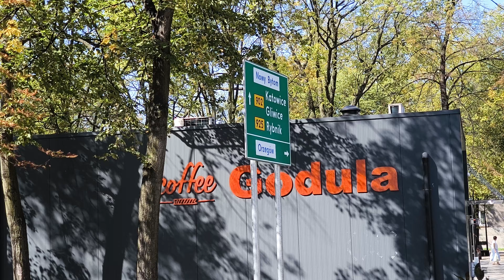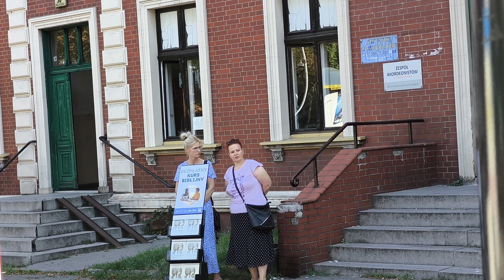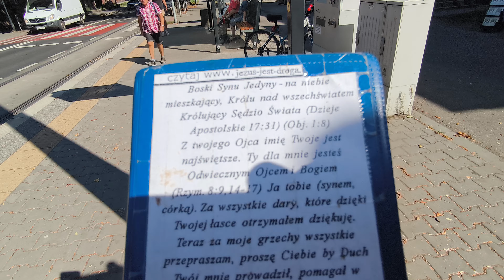Świadkow Jehowy mają miłość swoją a ja mam miłość Chrystusa